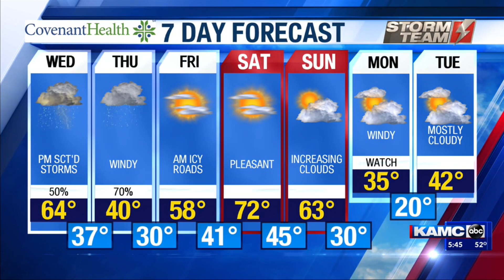KAMC HD Weather Webcast November 6th, 2019